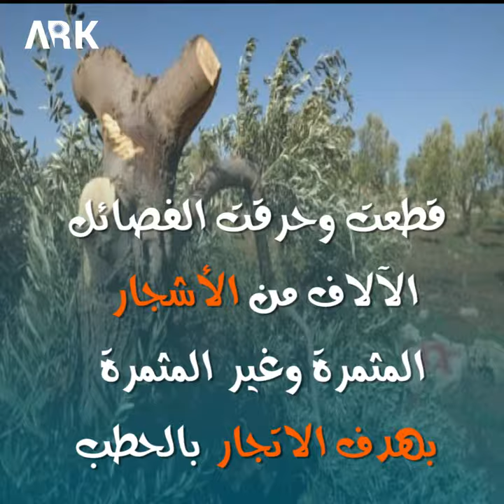عامان على بدء الحرب في عفرين